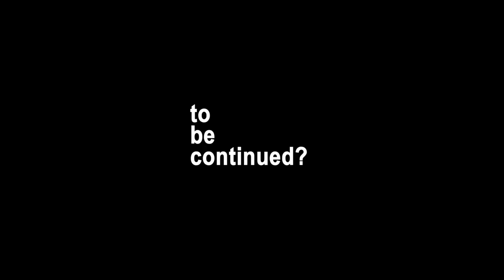When the shiny hunter doesn't know Pokemon names...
Shiny CHESNAUGHT (not Chespin) reaction in Pokemon Ultra Sun and Moon.